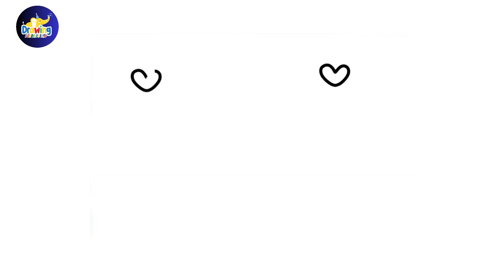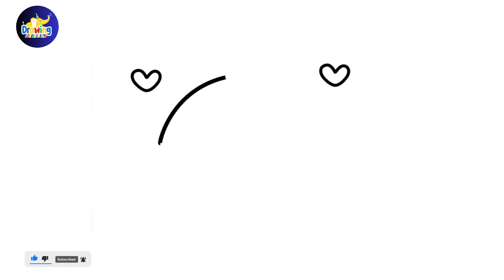Rainbow Umbrella Drawing, Painting, Coloring for Kids | How to Draw Umbrella | Easy Umbrella Drawing